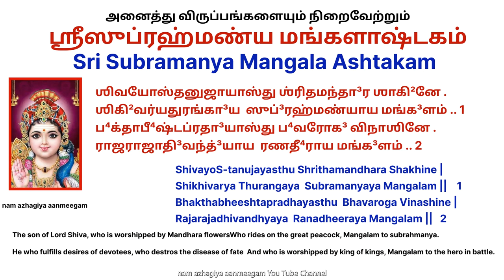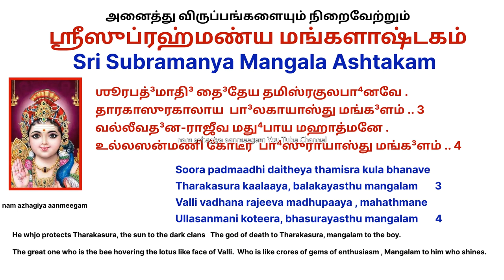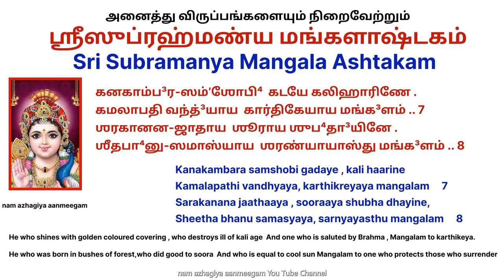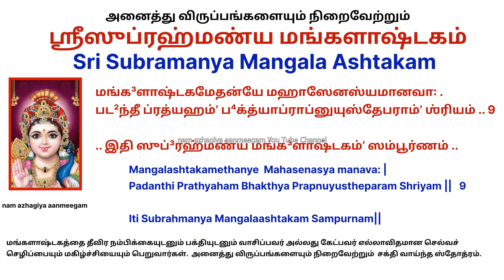நிரந்தர செல்வசெழிப்பையும் மகிழ்ச்சியையும் அள்ளிதரும் ஸ்ரீசுப்ரமண்ய மங்களாஷ்டகம் subramanya mangalash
நிரந்தர செல்வசெழிப்பையும் மகிழ்ச்சியையும் அள்ளிதரும் ஸ்ரீசுப்ரமண்யமங்களாஷ்டகம் subramanya mangalashtakam

शिवयोसूनुजायास्तु श्रितमन्दार शाखिने ।
शिखिवर्यातुरंगाय सुब्रह्मण्याय मङ्गळम् ॥

भक्ताभीष्टप्रदायास्तु भवमोग विनाशिने ।
राजराजादिवन्द्याय रणधीराय मङ्गळम् ॥

शूरपद्मादि दैतेय तमिस्रकुलभानवे ।
तारकासुरकालाय बालकायास्तु मङ्गळम् ॥

वल्लीवदनराजीव मधुपाय महात्मने ।
उल्लसन्मणि कोटीर भासुरायास्तु मङ्गळम् ॥

कन्दर्पकोटिलावण्यनिधये कामदायिने ।
कुलिशायुधहस्ताय कुमारायास्तु मङ्गळम् ॥

मुक्ताहारलसत् कुण्ड राजये मुक्तिदायिने ।
देवसेनासमेताय दैवतायास्तु मङ्गळम् ॥

कनकांबरसंशोभि कटये कलिहारिणे ।
कमलापति वन्द्याय कार्तिकेयाय मङ्गळम् ॥

शरकाननजाताय शूराय शुभदायिने ।
शीतभानुसमास्याय शरण्यायास्तु मङ्गळम् ॥

मंगळाष्टकमेतन्ये महासेनस्यमानवाः ।
पठन्ती प्रत्यहं भक्त्याप्राप्नुयुस्तेपरां श्रियम् ॥

॥ इति सुब्रह्मण्य मङ्गळाष्टकं सम्पूर्णम् ॥
॥ इतर मङ्गळ श्लोकानि ॥

नित्योत्सवो भवत्येषां नित्यश्रीर्नित्य मङ्गळम् ।
येषां हृदिस्थो भगवान् मङ्गळायतनं गुहः ॥

राजाधिराजवेषाय राजत् कोमळपाणये ।
राजीवचारुनेत्राय सुब्रह्मण्याय मङ्गळम् ॥

॥ इतिः ॥

ஸ்ரீ சுப்ரமண்ய மங்களாஷ்டகம்
ஶிவயோஸ்தனுஜாயாஸ்து ஶ்ரிதமந்தா³ர ஶாகி²னே .
ஶிகி²வர்யதுரங்கா³ய  ஸுப்³ரஹ்மண்யாய மங்க³ளம் ..    1

ப⁴க்தாபீ⁴ஷ்டப்ரதா³யாஸ்து ப⁴வரோக³ விநாஶினே .
ராஜராஜாதி³வந்த்³யாய ரணதீ⁴ராய மங்க³ளம் ..     2

ஶூரபத்³மாதி³ தை³தேய தமிஸ்ரகுலபா⁴னவே .
தாரகாஸுரகாலாய பா³லகாயாஸ்து மங்க³ளம் ..    3

வல்லீவத³னராஜீவ மது⁴பாய மஹாத்மனே .
உல்லஸன்மணி கோடீர பா⁴ஸுராயாஸ்து மங்க³ளம் ..    4

கந்த³ர்பகோடிலாவண்யநித⁴யே காமதா³யினே .
குலிஶாயுத⁴ஹஸ்தாய குமாராயாஸ்து மங்க³ளம் ..    5

முக்தாஹாரலஸத் கண்ட³ ராஜயே முக்திதா³யினே .
தே³வஸேனாஸமேதாய தை³வதாயாஸ்து மங்க³ளம் ..   6

கனகாம்ப³ரஸம்ʼஶோபி⁴ கடயே கலிஹாரிணே .
கமலாபதி வந்த்³யாய கார்திகேயாய மங்க³ளம் ..   7

ஶரகானனஜாதாய ஶூராய ஶுப⁴தா³யினே .
ஶீதபா⁴னுஸமாஸ்யாய ஶரண்யாயாஸ்து மங்க³ளம் ..    8

மங்க³ளாஷ்டகமேதன்யே மஹாஸேனஸ்யமானவா꞉ .
பட²ந்தீ ப்ரத்யஹம்ʼ ப⁴க்த்யாப்ராப்னுயுஸ்தேபராம்ʼ ஶ்ரியம் ..    9

.. இதி ஸுப்³ரஹ்மண்ய மங்க³ளாஷ்டகம்ʼ ஸம்பூர்ணம் ..

.. இதர மங்க³ள ஶ்லோகானி ..

நித்யோத்ஸவோ ப⁴வத்யேஷாம்ʼ நித்யஶ்ரீர்நித்ய மங்க³ளம் .
யேஷாம்ʼ ஹ்ருʼதி³ஸ்தோ² ப⁴க³வான் மங்க³ளாயதனம்ʼ கு³ஹ꞉ ..

ராஜாதி⁴ராஜவேஷாய ராஜத் கோமளபாணயே .
ராஜீவசாருநேத்ராய ஸுப்³ரஹ்மண்யாய மங்க³ளம் ..

.. இதி꞉ ..